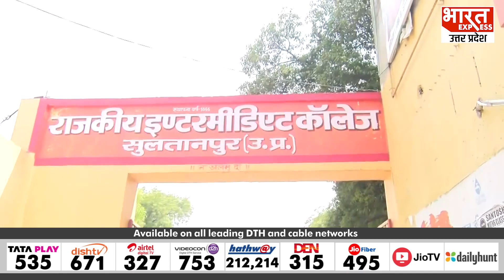Loksabha Election: आखिर क्यों घट रहा मत प्रतिशत! देखिए ये Ground Report